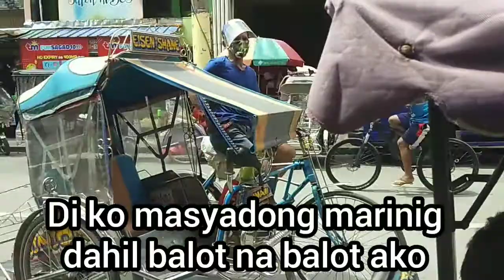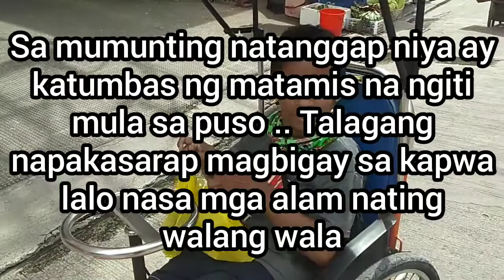UMIKOT SA PALENGKE AT NAMAHAGI NA DIN NG UNTING PAGKAIN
Nagkalat pdin ang mga bata sa kalsada kahit bawal sa kanila ang lumabas ..